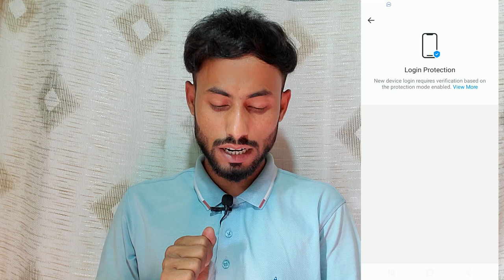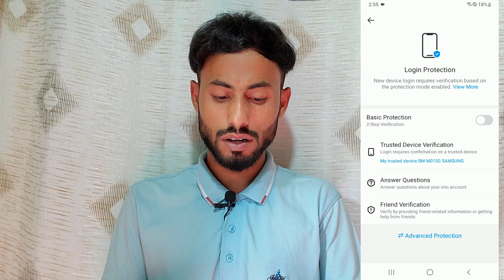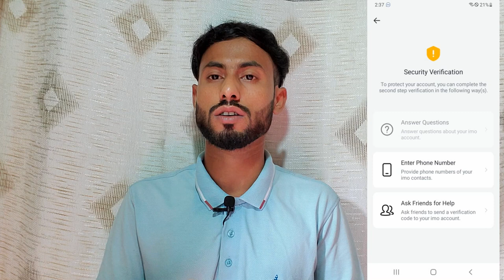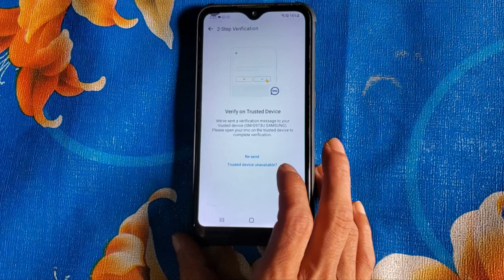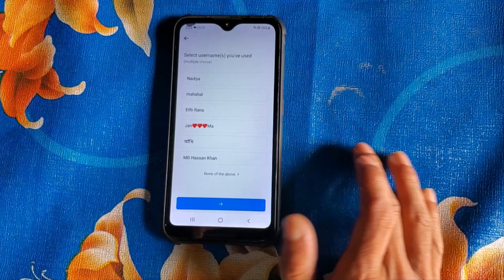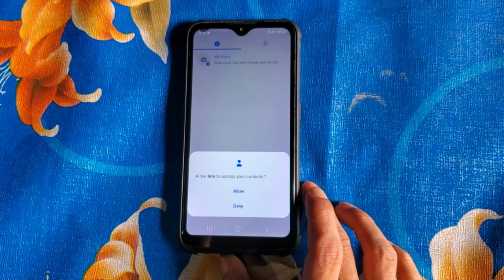ইমুতে টু স্টেপ ভেরিফিকেশন চালু থাকার পর ইমু লগইন করার নিয়ম || IMO 2 Step Verification Problem Solve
IMO 2 Step Verification Problem Solve. This video was created to show you how to solve this problem if you can't log in to imo because imo 2-Step Verification is turned on. If you don't have imo login then you can solve this problem if you watch this video completely.